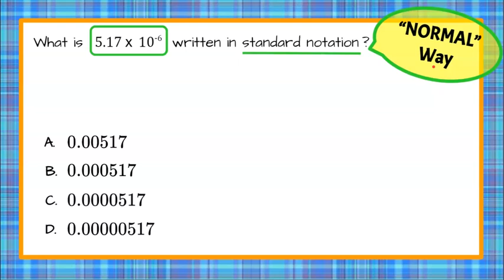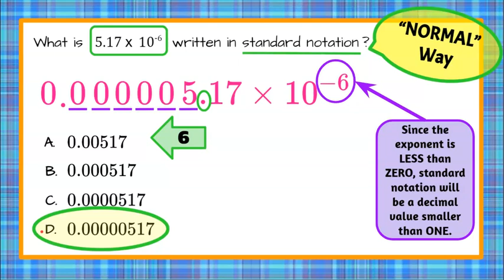Converting Scientific Notation to Standard Form | 8.EE.A.3 💗💙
In this short math video, we will review converting scientific notation to standard form.  We will answer a standardized math test question where we are given a numerical value written in scientific notation and asked to identify which decimal value is the equivalent value written in standard form.  We will understand that standard notation is the "normal" way to write a numerical value.  We will review that a number is written in scientific notation if there is one significant figure to the left of the decimal point and multiplied by a power of ten.  We will learn that the negative exponent indicates that this is a decimal value smaller than one.  To convert to standard form, we will move the decimal point to the left (since the exponent is negative) the same number of digits as the exponent.  We will fill in the empty digit places with zeros.  We will identify the correct multiple choice answer.

00:00 Introduction
00:16 The Question
00:31 What is Scientific Notation?
00:53 "Normal" Way = Standard Notation
01:12 Negative Exponent
01:36 Moving the Decimal Point
02:04 Adding the Decimal Point & Zeros
02:43 The Solution

The Number System and Expressions and Equations
8.EE.A.3  Convert a number in scientific notation to standard notation.
Use numbers expressed in the form of a single digit times an integer power of 10 to estimate very large or very small quantities, and to express how many times as much one is than the other.